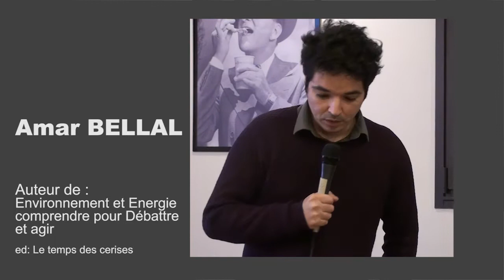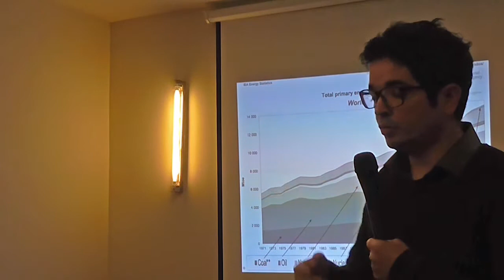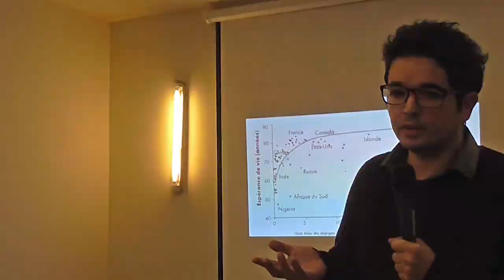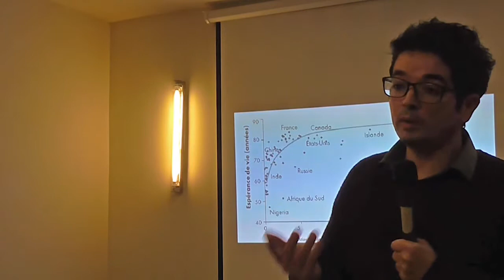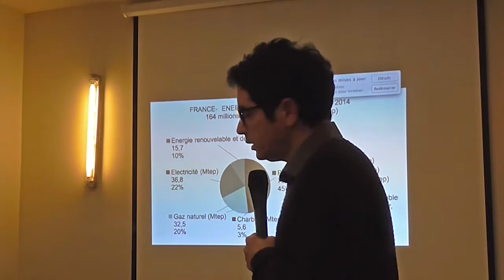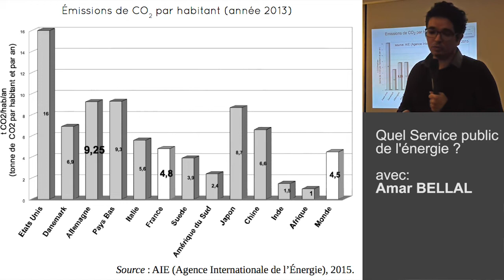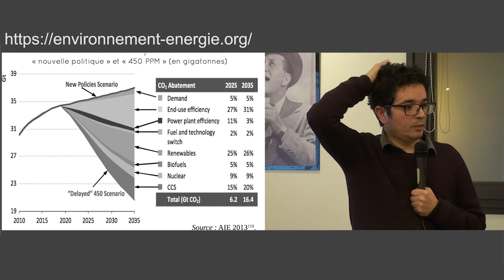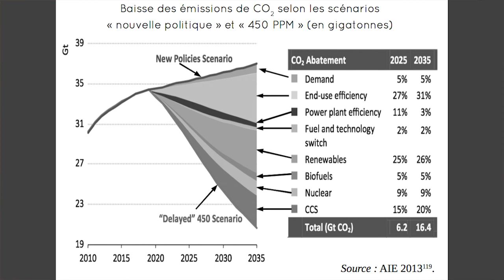Energie quel service public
Quel service public de l’énergie ?
 Amar Bellal Professeur agrégé de génie civil
Auteur du livre « Environnement et énergie, comprendre pour débattre et agir »
Il présente le bilan énergétique de la France : Bilan CO2 par énergie, CO2 par habitant,
énergie et développement, déchets et pollutions, et sûreté face aux catastrophes.
Il présente les aspects économiques en fonction des scénariis énergétiques,
la problématique de d’ordre économique –
avec en ligne de mire la promotion cruciale du service public de l’énergie et de notre industrie.